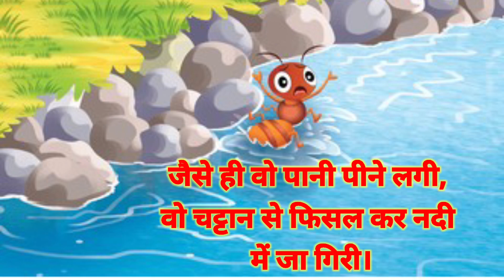चींटी और कबूतर की कहानी । Hindi story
hindi story writing with moral and pictures small story,
any small story in hindi writing,
small and easy story in hindi,
hindi short stories for beginners,
hindi short story kaise banaye,
hindi short story book,
hindi short story for class 1,
hindi cartoon small story,
small story for nursery class in hindi,
hindi day small story,
hindi small story easy,
hindi short stories with english translation,
hindi short love story emotional,
hindi short story easy,
hindi short story emotional,
hindi small story for writing,
hindi small story in hindi,
hindi small story in moral,
small story in hindi lyrics,
hindi short story in writing,
small story in hindi writing with pictures,
hindi short story in written,
hindi short story in hindi,
small story in hindi 10 lines,
in hindi small story,
in hindi small story writing,
one small story in hindi,
hindi small moral story,
short hindi story kaise banaen,
hindi short story kahani,
hindi kahani small story,
moral story in hindi small story,
small story hindi mein,
new small story in hindi,
small story of hindi,
hindi one small story,
small story on hindi diwas,
hindi short story with pictures,
hindi story small paragraph,
hindi short story for project,
hindi story small para,
hindi short story reading,
hindi short stories with subtitles,
hindi story small story,
short story in hindi short,
story writing in hindi small story,
small short story in hindi